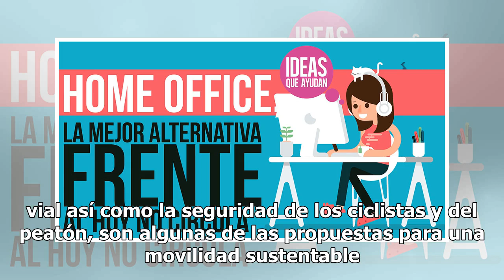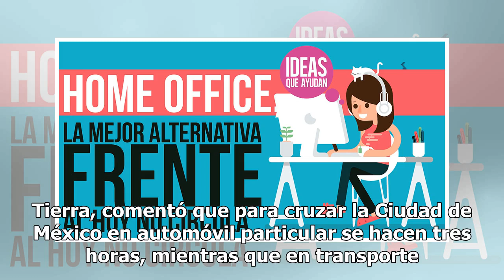Homeoffice, la alternativa para el tráfico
Inducir el teletrabajo de los empleados del gobierno y de las empresas privadas, horarios de trabajo escalonados, mejorar la infraestructura vial así como la seguridad de los ciclistas y del peatón, son algunas de las propuestas para una movilidad sustentable que se plantearon diputados locales y es...